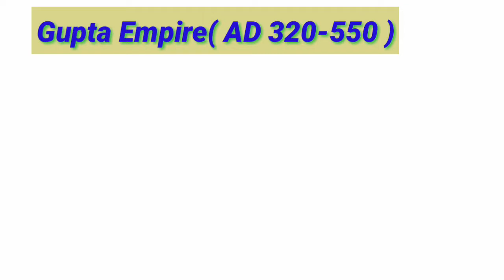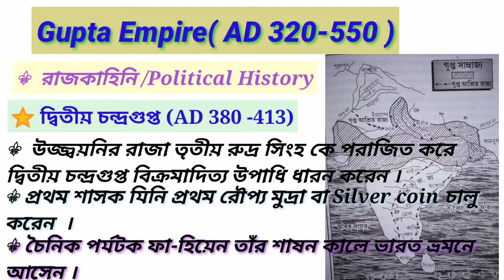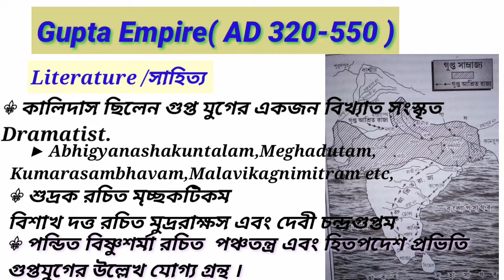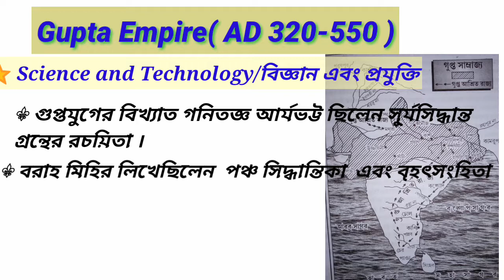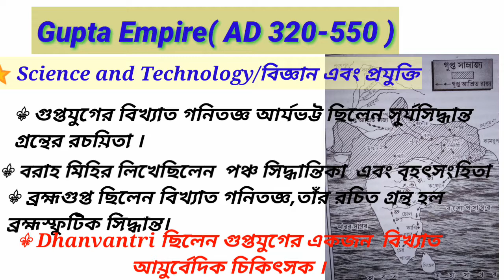Gupta Empire/ গুপ্ত সাম্রাজ্য. Indian History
Welcome to Guide for Exam
Gupta empire
 Indian History
গুপ্ত সাম্রাজ্য ডিটেইলস আলোচনা